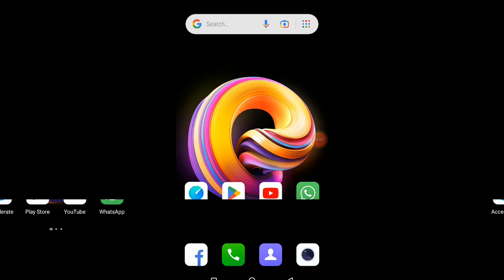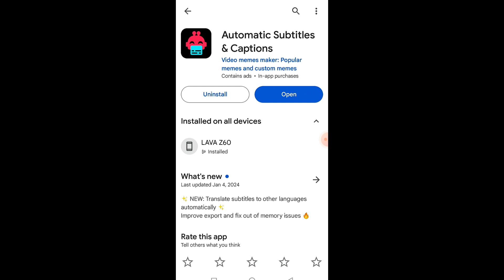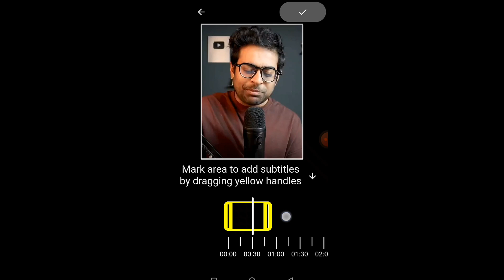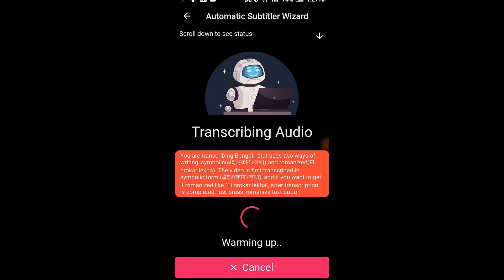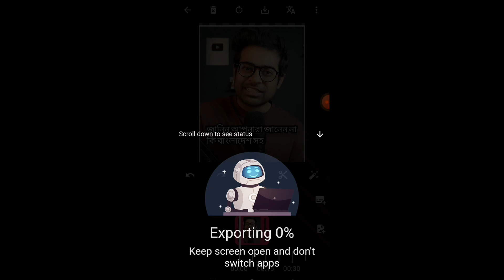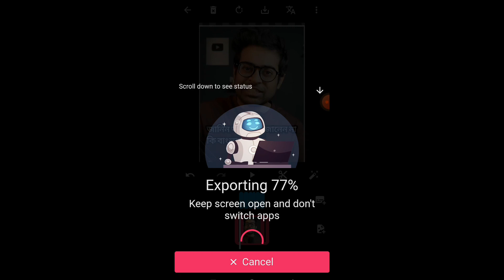যেকোনো ভাষার Caption Generate করো | Best Auto Caption App | Auto Caption & Subtitles Maker App | sam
Auto Caption Generator For Video | Best Auto Caption App for all language  | Auto Caption & Subtitles Maker App

In This Video I Will Show You Best Automatic Captions or subtitle App For Reels or Shorts Videos. Here you will find all languages. App auto caption generator for video best auto subtitle generator app short video auto caption caption auto generator best caption maker.

________________________________________ ●COPYRIGHT DISCLAIMER- Copyright Disclaimer: - Under section 107 of the copyright Act 1976, allowance is mad for FAIR USE for purpose such a as criticism, comment, news reporting, teaching, scholarship and research.